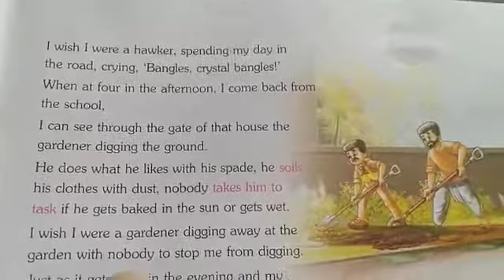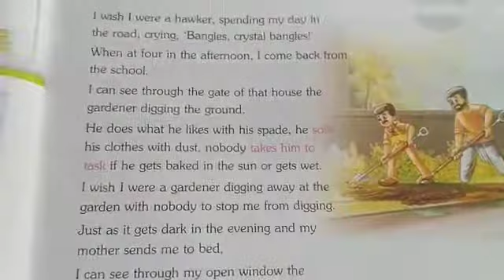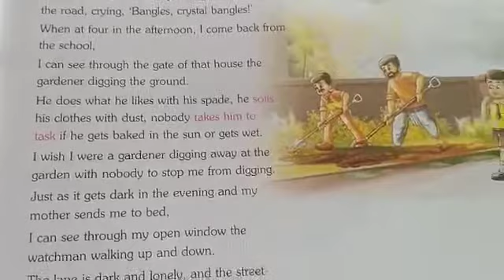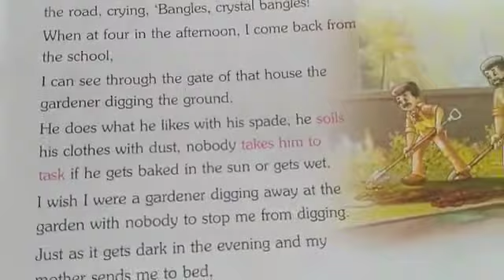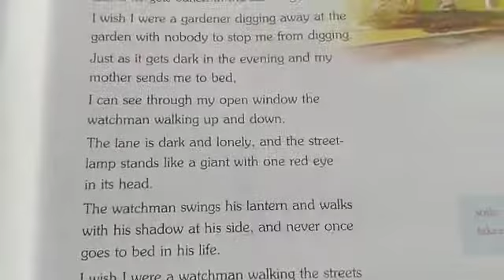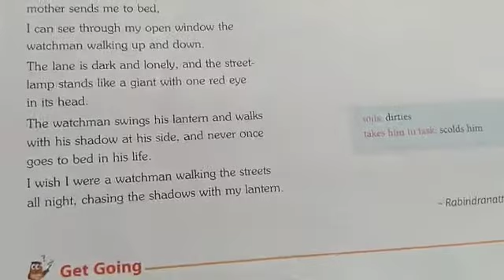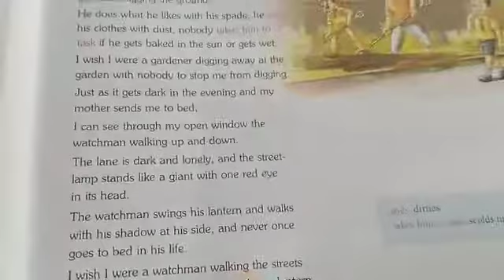Lecture_2_Class 7 ( English Peom Chap-2 )